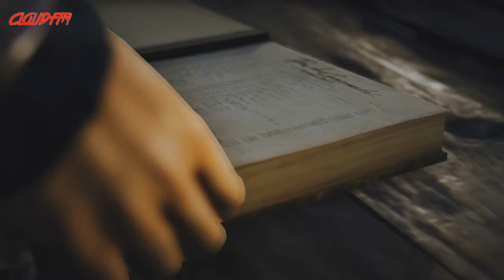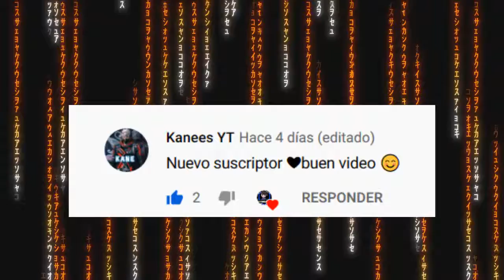LA HALLE AUX BLES😱🔥 - Secuencia 5 - ASSASSIN'S CREED: UNITY - gameplay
En este nuevo video de Assassin's creed unity, hay que ir a investigar el edificio la halle aux blés donde encontraremos más pistas. Espero que os guste. Un abrazo.